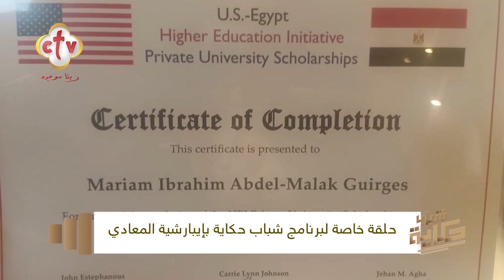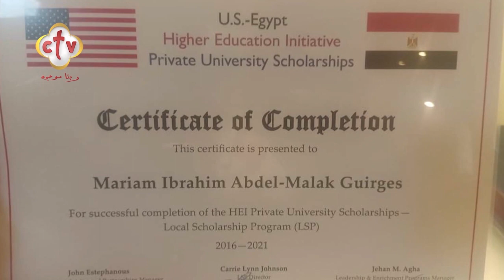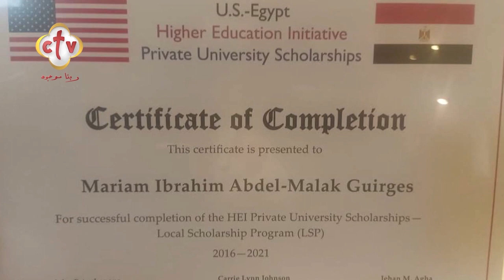سر تميز مريم ونجاحها في حصولها على منحة من الجامعة الأمريكية | برنامج شباب حكاية